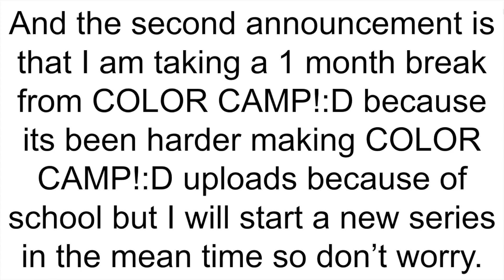Two sad announcements